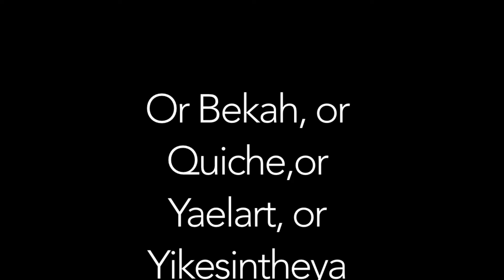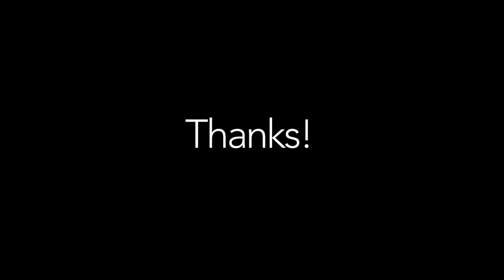How to get good at the video thing - Senior Project part 1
Hopefully I can make this a thing! I really enjoy making videos, music, and art (note the oxford comma)(my english teacher might see this)!

Ill try to make at least a video once a week.
Maybe more
I have a lot of Ideas

But I hope you stick along for the ride :)))))))

-Sincerely

an axe owner